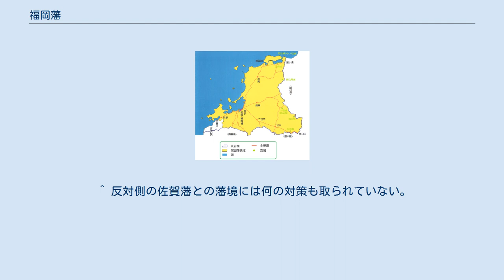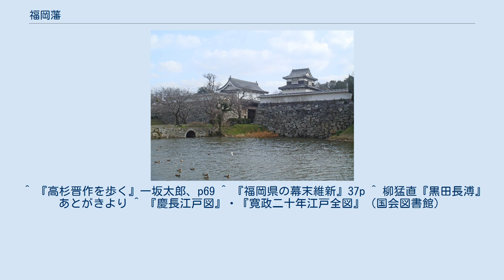福岡藩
舞鶴公園 福岡城下の橋大手門 福岡藩領域図（慶長期） 福岡藩（ふくおかはん）は、江戸時代に筑前国のほぼ全域を領有した大藩。
筑前藩とも呼ばれる。
藩主が黒田氏であったことから黒田藩という俗称もある。
藩庁は福岡城（現在の福岡県福岡市）に置かれた。
歴代藩主は外様大名の黒田氏。
支藩として秋月藩、また一時、東蓮寺藩（直方藩）があった。
 慶長5年（1600年）関ヶ原の戦いの功により、筑前の一部を領有していた小早川秀秋が備前国岡山藩に移封となった。
代わって豊前国中津藩主の黒田長政が、同じく関ヶ原の戦功により、筑前一国一円52万3千余石の大封を与えられたことにより、当藩が成立した。
国主、本国持の大名家である。
 2代・忠之以降の歴代藩主に、松平の名字と将軍実名一字を授与（偏諱）された。
江戸城内の席次は大広間松の間、9代斉隆以降、大廊下上之部屋。
松平筑前守黒田家として幕末に至る。
 江戸幕府より、佐賀藩と1年交代で、幕府領である長崎の警備を命じられていた。
 筑前入府当初の居城は、小早川氏と同じ戦国武将立花鑑載が築城した名島城であったが、手狭であり交通にも不便であったため、慶長6年（1601年）から慶長11年（1606年）までの約6年をかけて、新たに広大な城郭・福岡城（別名：舞鶴城・石城）を築城した。
同時に領内に於いて、不仲である細川家を警戒し（農民の逃散など）、福岡藩と小倉藩の藩境に筑前六端城（益増城、鷹取城、左右良城、黒崎城、若松城、小石原城）を築き、黒田八虎で筆頭重臣の栗山利安、井上之房を始めとする家臣らが城主となる。
なお、長政は質素倹約を旨とする父の藩祖・黒田如水の教えにより藩内には豪壮な別邸屋敷、大名庭園などは築庭しなかった。
黒田家は6代藩主継高が隠居屋敷、数寄屋庭園の友泉亭（現・友泉亭公園）を建立した程度である。
 2代・忠之は、父・長政の遺言により弟の長興に筑前秋月藩5万石、高政に筑前直方藩4万石を分知した。
これにより石高は43万3千余石となった。
忠之の時代には黒田騒動と呼ばれるお家騒動が起きた。
 3代・光之は、藩儒貝原益軒に命じて黒田家正史の『黒田家譜』を編纂させた。
それまでの保守的な重臣を遠ざけて新参の鎌田昌勝や立花実山を家老として新たに登用し、藩士の序列統制や幕末まで続く福岡藩の政治体制を整えたといえる。
 4代・綱政は、東蓮寺藩主から福岡藩主となった。
第二の黒田騒動と呼ばれる御家騒動が起きる。
 5代・宣政は、生来病がちであり領地筑前に中々入ることができず、叔父の直方藩主・黒田長清が代理として藩政を助けた。
 6代・継高は、直方藩より本藩の養嗣子となったため直方藩は廃藩となった。
このため所領4万石は福岡藩に還付され、石高は47万3千余石となり廃藩置県までこれが表高となった。
藩祖孝高の血統としては最後の藩主。
 7代・治之は、御三卿・一橋徳川家からの婿養子で、8代将軍徳川吉宗の孫にあたる。
養父の継高は黒田一門、重臣達と協議の上、福岡藩の永続を優先に考え、徳川家から養子を迎えた。
 8代・治高は、婿養子（末期養子）として多度津藩・京極氏から迎えたが早世し、妻子も無く1代限りの藩主であった。
 9代・斉隆は、御三卿・一橋徳川家からの婿養子。
11代将軍徳川家斉は同母で実兄である。
天明4年（1784年）に修猷館（しゅうゆうかん）、甘棠館（かんとうかん）の藩校2校を興した。
そのうち修猷館は福岡県立修猷館高等学校として現在も福岡県教育の主導的地位を誇っている。
 10代・斉清は、江戸時代後期、蘭癖大名として世に知られ、肥前長崎の黒田家屋敷に何度も往来して見聞を広げている。
 11代・長溥は、薩摩藩・島津氏からの養継嗣。
正室は斉清息女、純姫。
父や養父と同じく蘭癖大名であった。
 12代・長知は、伊勢津藩・藤堂氏からの養継嗣。
能楽を好み、多くの能楽師達を支援した。
最後の筑前福岡藩藩主。
初代福岡知藩事となった。
 幕末には、慶応元年（1865年）当初、第一次長州征討中止の周旋に奔走した筑前勤王党（尊皇攘夷派）を主とする勤王派が主力を占めた。
勤王派は同時に三条実美ら五卿を説得して太宰府に移したことで尊皇攘夷の雄藩の一角とされるようになったが、その事を藩主である黒田長溥が幕府に責められていた。
さらに犬鳴谷に建設されていた犬鳴御別館が藩主を幽閉するための物と噂され、謀反の疑いがかけられた。
そして幕府が第二次長州征討を決定した結果、勤王派の周旋は否定され、藩論が佐...